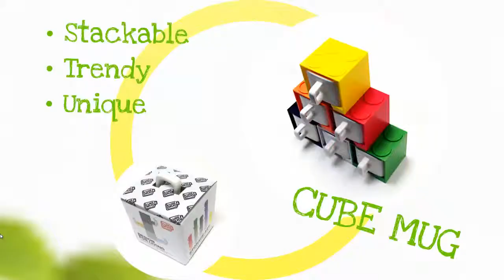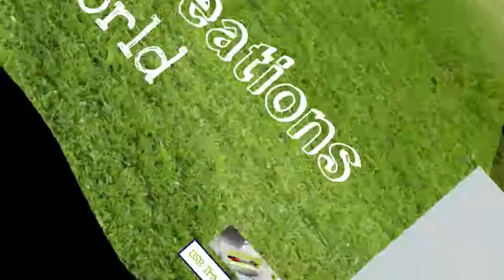Gattola Gifts NEW PRODUCTS 2013!!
take a minute and check out some of our exciting new gifts for 2013!!